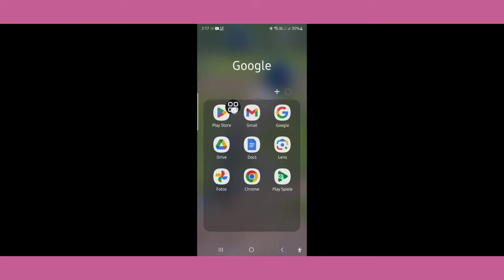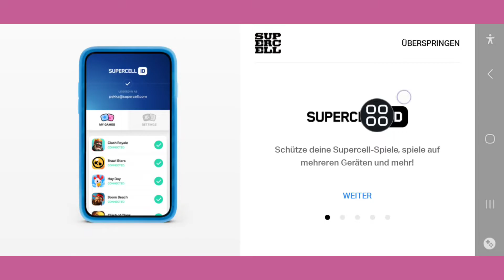Der Supercell-ID-Bestätigungscode wurde nicht empfangen und das Problem wird nicht behoben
Supercell-ID-Bestätigungscode nicht erhalten und kommt nicht. Problem. Slove

 Ich zeige Ihnen, wie Sie den Supercell-ID-Bestätigungscode nicht erhalten und nicht erhalten. Problem Slove. Sehen Sie sich dieses Video an und erfahren Sie, wie Sie den Supercell-ID-Bestätigungscode nicht erhalten und nicht erhalten. Problem Slove

 Warum wird der Supercell-ID-Verifizierungscode nicht gesendet?

 Bitte befolgen Sie alle Schritte auf dem Bildschirm

Wenn Sie Tutorialwünsche haben, lassen Sie es mich in den Kommentaren wissen!  Ich erledige das innerhalb eines Tages für Sie.